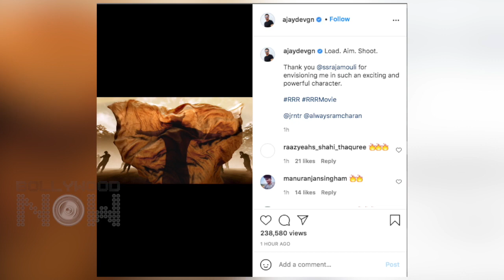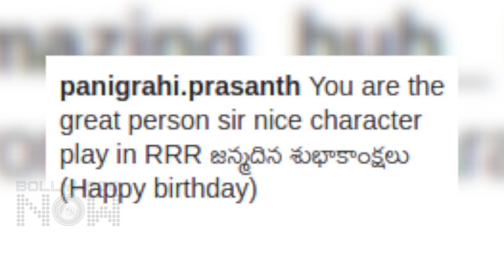Ajay Devgn Reveals FIRST Look Motion Poster From RRR On His Birthday | Fans React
Ajay Devgn's first ever look from his upcoming movie RRR is finally out on his birthday. Have a look at the video to know more in detail.